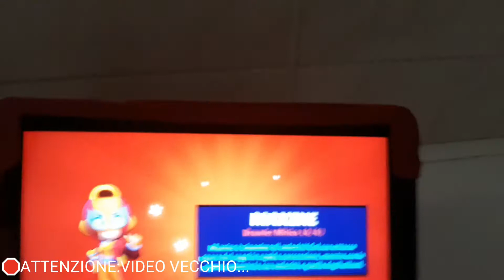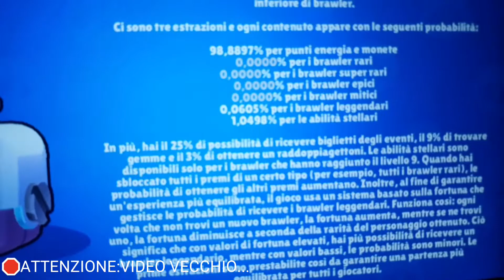BRAWL STARS ITA:TROVO MAXINE MENTRE STO AL BAGNO!!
Godetevi il momento in cui trovo maxine...al bagno...beh che dire buona visione!
Se volete seguirmi anche sui social...